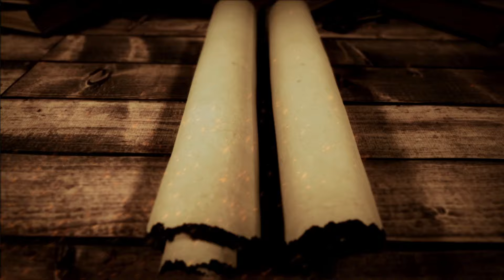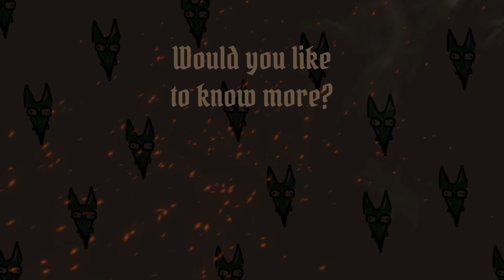Who are the Chaos Legionnaires? Age of Sigmar Lore | Warhammer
They hide in plain sight, spreading through Archaon's forces like venom in the bloodstream. These are dangerous words to hear, and to tell of the Chaos Legionnaires and Centaurion Marshals, may bring you a swift end. Yet, they are compelling, and they may yet be The Everchosen's undoing.

Chapters:
00:00 Intro
00:21 The Everchosen and The Dark Prince
02:57 Be'Lakor's Mortal Followers
04:13 The Dark Creed
05:13 The Structure of the Legions
07:47 The Hunt for Tepok's Diadem
09:01 Well Timed Whispers

Attributions:
✘ Title: Magic Forest